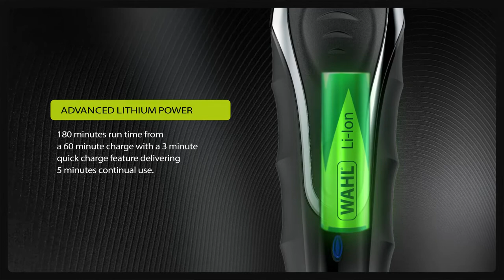The WAHL Aqua Groom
The Aqua Groom is the first fully showerproof trimmer to enter our assortment suitable for top-to-toe grooming. Enjoy ultimate power and precision, even in the shower.

Aqua Groom أول ماكينة تشذيب مقاومة للماء بشكل كامل في مجموعة أدواتنا وهي مناسبة للعناية بالمظهر من الرأس إلى القدمين. إستمتع بأداء فائق الدقة والجودة حتى أثناء الإستحمام.